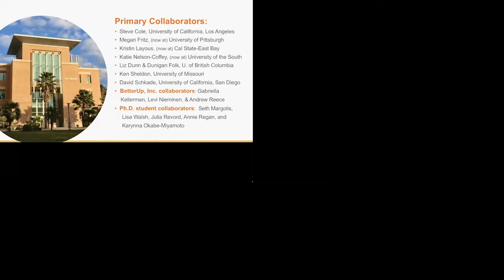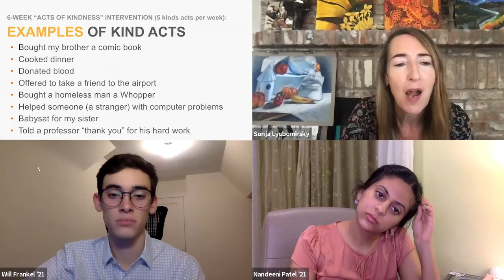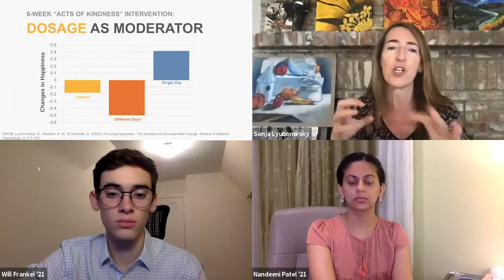Sonja Lyubomirsky: The "How" of Happiness During COVID and Beyond.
The majority of Sonja Lyubomirsky's research career has been devoted to studying human happiness. During both normal times and challenging circumstances like today, happiness not only feels good; it is good. Fortunately, experiments have shown that people can intentionally increase their happiness. Lyubomirsky, distinguished professor of psychology at University of California, Riverside, will introduce a model that explains when and why boosting connection and practicing kindness can promote well-being and other positive outcomes.